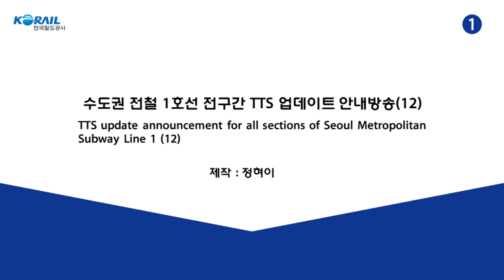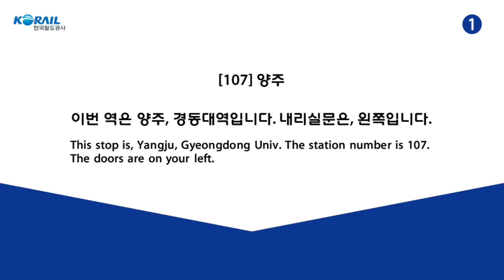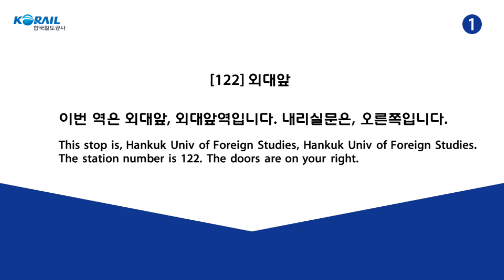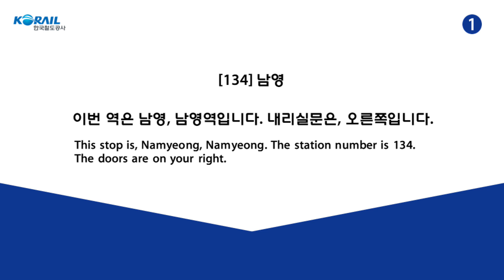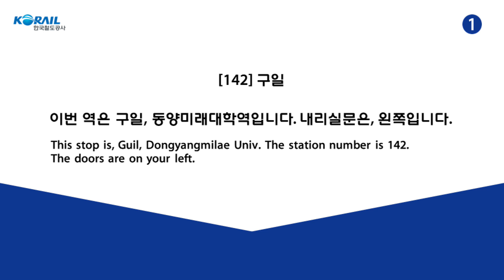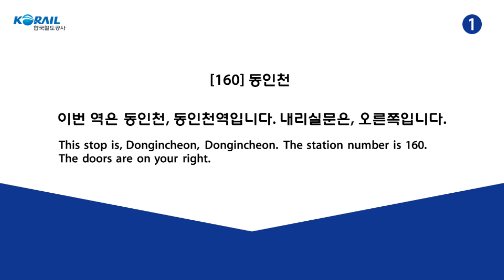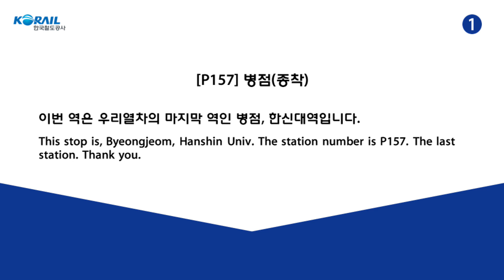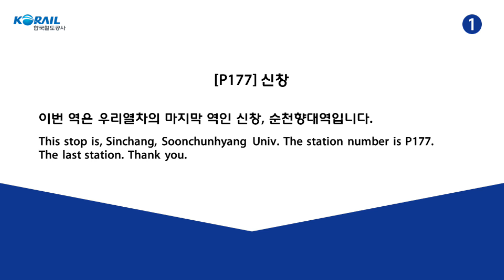수도권 전철 1호선 전구간 TTS 업데이트 안내방송(12)